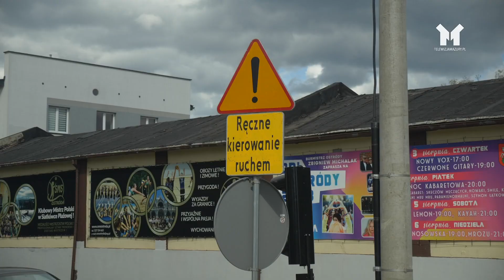BUDOWA RONDA WZBUDZA EMOCJE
Wraz z początkiem tego tygodnia rozpoczęły się zmiany w ruchu na rondzie Mickiewicza-Olsztyńska. Od poniedziałku jeździmy już po świeżo położonym asfalcie. Ale połowicznie...